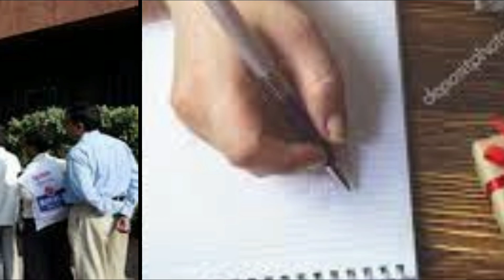क्या 30 सितंबर के बाद बंद हो जाएगा 2000 का नोट?एक समय में कितने पैसे जमा करा सकेंगेnotebandi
एक समय में कितने पैसे जमा करा सकेंगे!क्या 30 सितंबर के बाद बंद हो जाएगा 2000 का नोट?

2000 rupee latest news

2000 rupee note latest news 2000 rupee note ban

2000 rupee ban

2000 rupee note bandi

Demonetization 2.0

Demonetization latest news

Demonetization effect on share market smkc

9 November 2016 nifty

latest stock market news latest share market news

Demonetization

modi notebandhi news
2000 Rupee Note : बड़ी खबर - 2000 रुपए के नोटों को चलन से बाहर करेगा RBI, जानिए आपके पास पड़े नोट का क्या होगा Two Thousand Rupees Note आरबीआई ने दो हजार रुपए के नए नोट जारी न करने का ऐलान किया है. 23 मई से 30 सितंबर तक बैंकों में नोटों की बदली की जा सकती है. आरबीआई दो हजार के नए नोट जारी नहीं करेगा. 23 मई से 30 सितंबर तक नोटों की बदली बैंक की जा सकेगी. हालांकि, ये बतौर लीगल टेंडर मनी जारी रहेगा. इसका मतलब है कि यदि किसी के पास दो हजार रुपए का नोट है तो उसकी मान्यता बनी रहेगी. आरीबआई ने एक प्रेस रिलीज जारी bhi of two thousand rupees. Notes can be exchanged in banks from 23 May to 30 September. RBI will not issue new Rs 2,000 notes. From May 23 to September 30, notes can be exchanged in the bank.